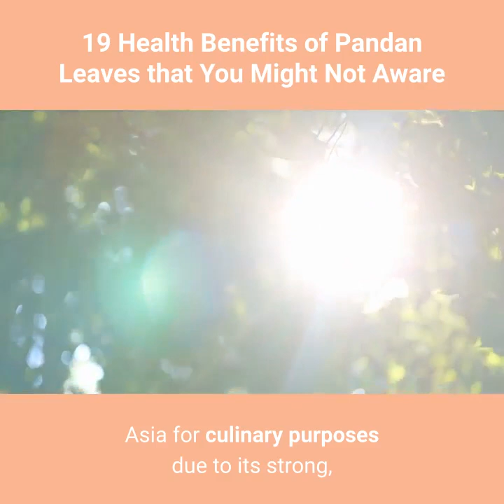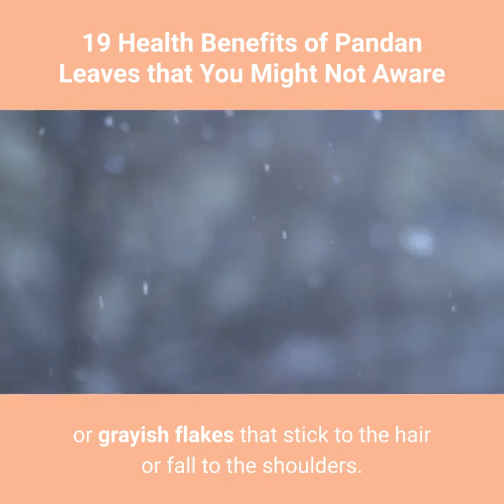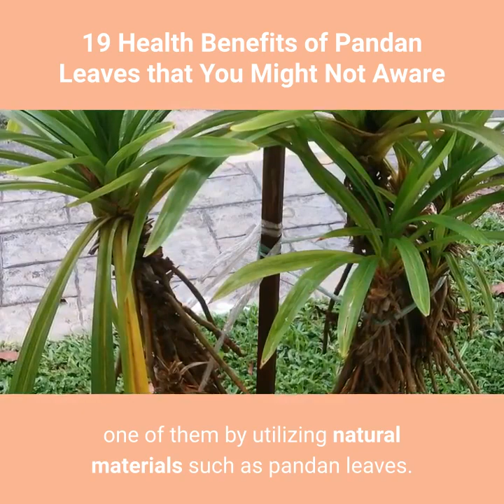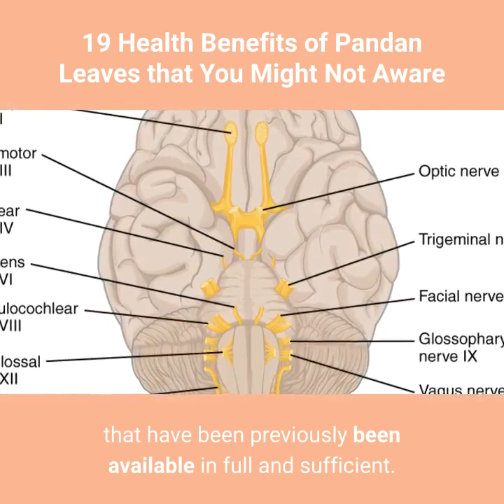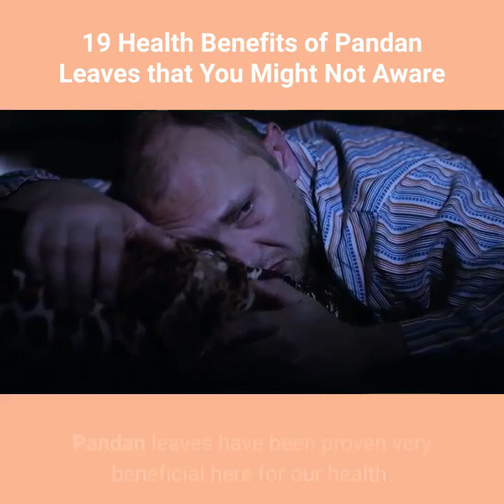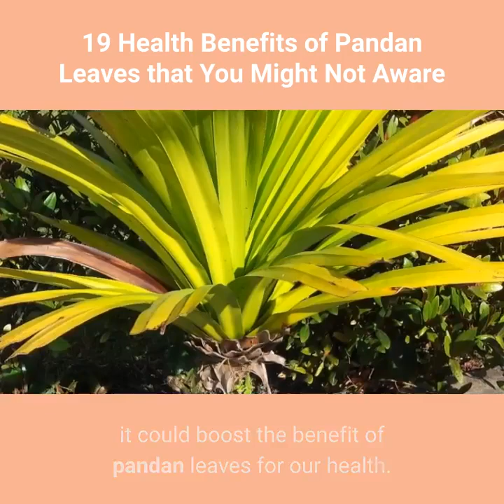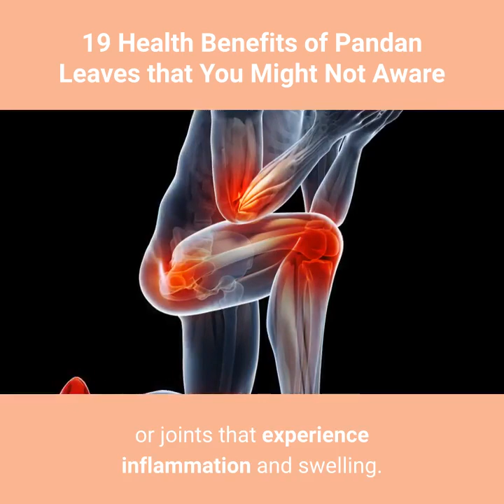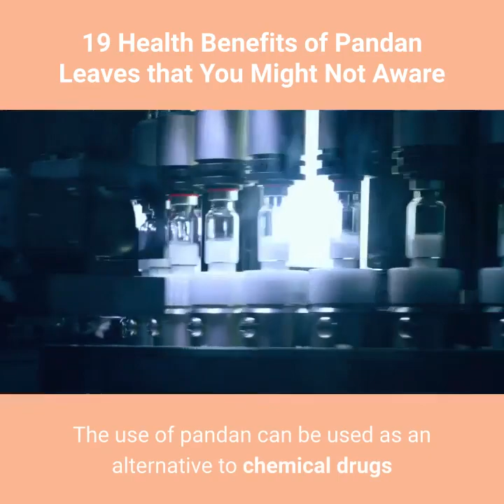19 Health Benefits of PANDAN leaves that you Might Not Aware